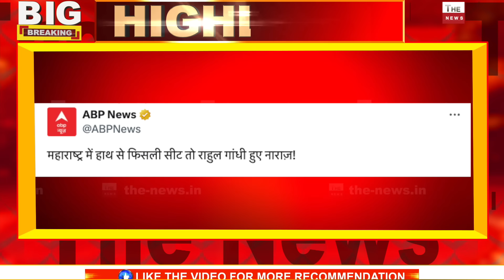MVA का खेल खत्म महाराष्ट्र के मुस्लिमों का फूटा गुस्सा सीट शेयरिंग फ्लॉप MVA टूटने की कगार पर